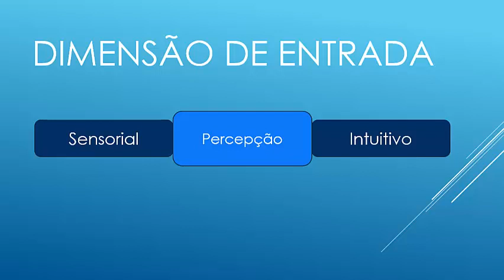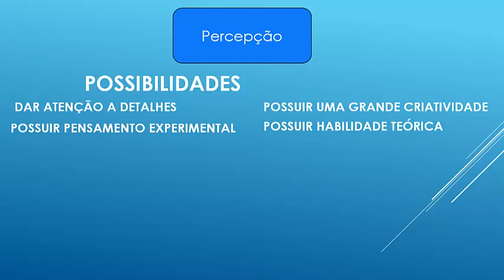Módulo 1 - Estilos de Aprendizagem - Episódio 10 – Modelo de Felder - Conclusão Percepção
Neste vídeo é apresentada uma conclusão referente à dimensão de percepção da informação traçando um paralelo entre os dois extremos da mesma. Faz uma explanação indicando a potencialidades e fragilidades existentes entre cada um dos extremos da dimensão.